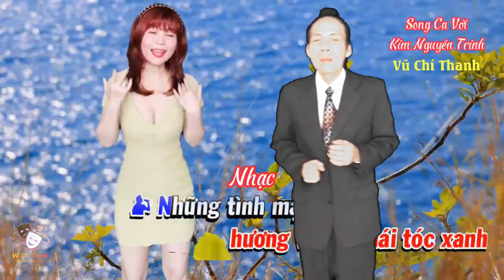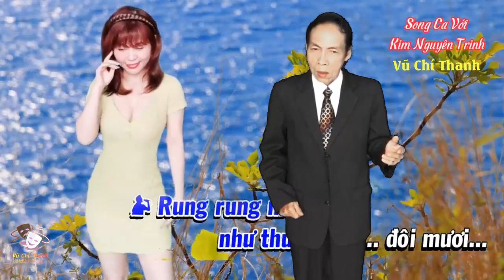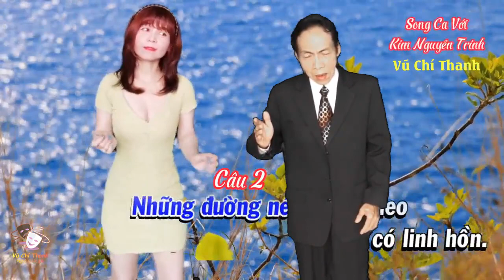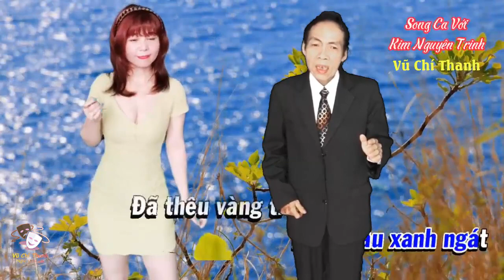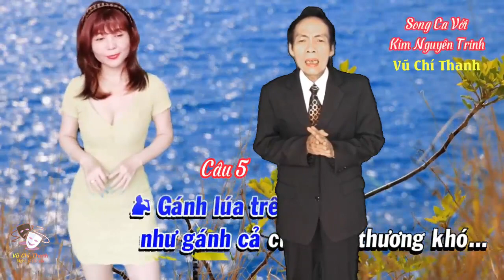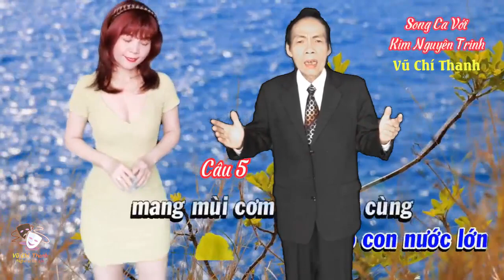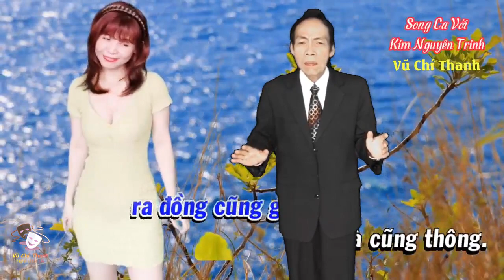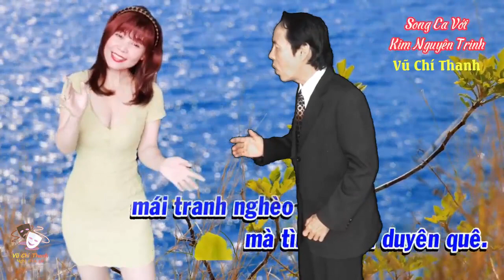Tân Cổ : Tân Cổ: TÌNH THẮM DUYÊN QUÊ/ TB: VŨ CHÍ THANH-KIM NGUYÊN TRINH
Tân Cổ : TÌNH THẮM DUYÊN QUÊ/ TG : LOAN THẢO/ TB: VŨ CHÍ THANH-KIM NGUYÊN TRINH
Trình bày nội dung:
00:00 Mở đầu
00:17 Intro
00:33 Nhạc
01:40 Vọng cổ 1
03:21 Câu 2
04:40 Nhạc
05:35 Vọng cổ 5
07:03 Câu 6
08:23 Kết thúc tạm biệt